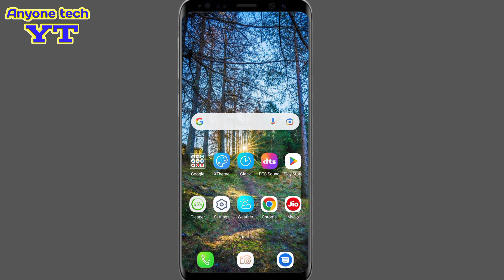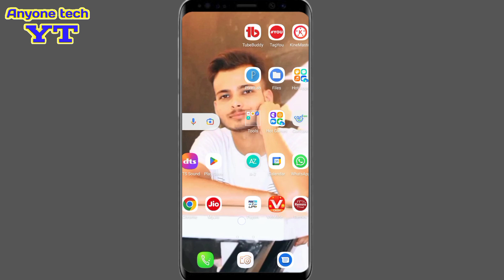infinix smart 4 Plus me Home Screen Per Photo कैसे लगाएं | Photo kaise lagaye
Telegram Username -Anyonetechyt2

infinix smart 4 Plus me photo kaise set kare
infinix phone me home per photo kaise lagaye
infinix smart 4 Plus
infinix mobile me photo kaise set kare
infinix smart 4 Plus me Home screen per photo kaise lagaye 2023
infinix me home screen par photo kaise lagaye
infinix me call aane per photo kaise lagaye
infinix me photo kaise set kare 2023

Hello दोस्तों, मैं Raju Yadav, बहुत-बहुत स्वागत करता हूं Anyone tech Yt में | मैं इस चैनल पर रोज Youtube and Technology से Related Video बनाता हूं जैसे-Youtube Tips, Youtube Updated, Facebook Tips, Whatsapp tips, Instagram Tips, Earning App,Tips and tricks | दोस्तों अगर आपको Youtube And Technology से संबन्धित कोई भी Question हो तो आप Comments  करके पूछ सकते हो या फिर Instagram में  DM करके पूछ सकते हो | मैं पूरी कोशिश करूंगा आप लोगों कि मदद करने  की |

100k_____DREAM ON YOUTUBE🥰______ I HOPE YOU ALL GUSY❤️ SUPPORT ME______THANK YOU SO MUCH.